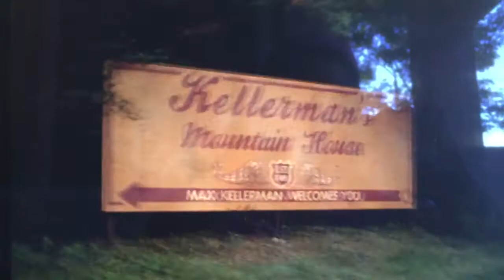Dirty Dancing ( 30th Anniversary Edition ) -- Big Girls Don't Cry